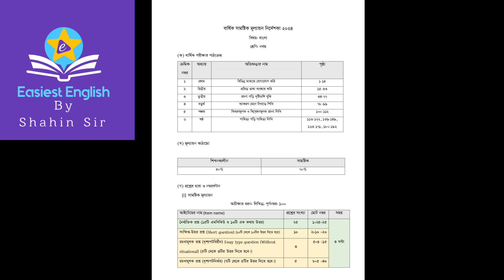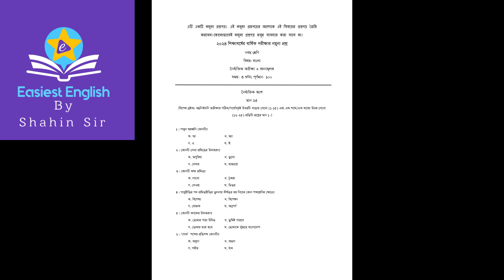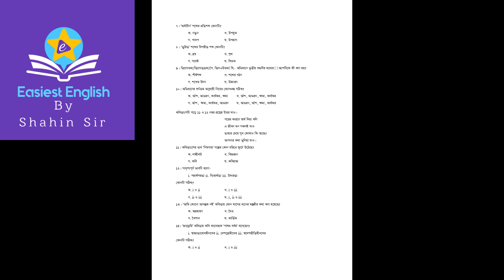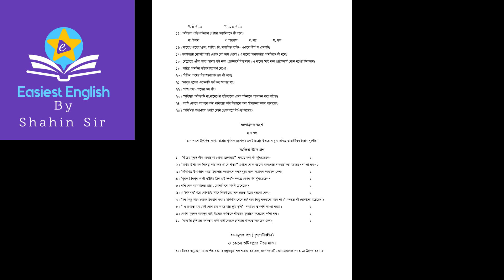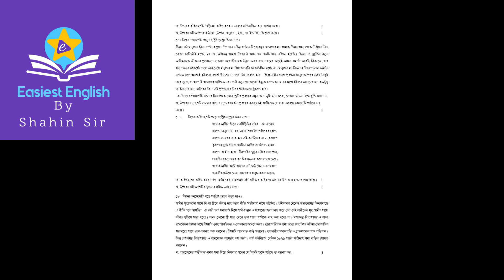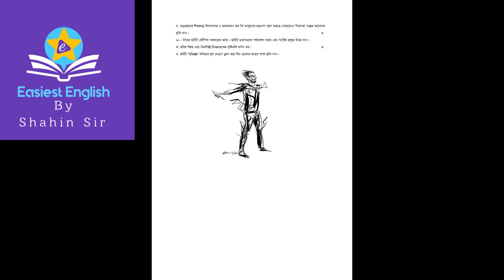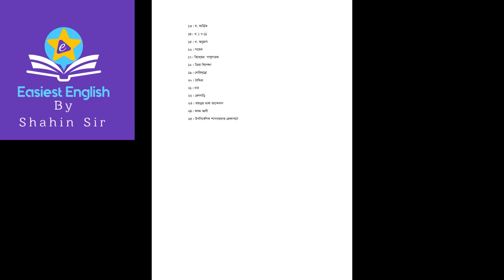"৯ম শ্রেণির বাংলা বার্ষিক পরীক্ষার সিলেবাস ও নমুনা প্রশ্ন ও উত্তর ২০২৪, Class 9 English Syllabus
৯ম শ্রেণির বাংলা বার্ষিক পরীক্ষার সিলেবাস ২০২৪, ৯ম শ্রেণির বাংলা নমুনা প্রশ্ন ২০২৪, ৯ম শ্রেণির বাংলা নমুনা উত্তর ২০২৪, ৯ম শ্রেণির বার্ষিক পরীক্ষা সাজেশন ২০২৪, ৯ম শ্রেণির বাংলা প্রশ্ন ২০২৪, ৯ম শ্রেণির বাংলা প্রস্তুতি ২০২৪, বাংলা বার্ষিক সিলেবাস ২০২৪, মাধ্যমিক বাংলা প্রশ্ন উত্তর ২০২৪, ৯ম শ্রেণির বাংলা বার্ষিক পরীক্ষা সাজেশন, মাধ্যমিক বাংলা পরীক্ষার প্রশ্ন ২০২৪, ৯ম শ্রেণির বাংলা নমুনা প্রশ্ন ও উত্তর, ৯ম শ্রেণির বাংলা পরীক্ষা প্রস্তুতি, ৯ম শ্রেণির বাংলা পরীক্ষা ২০২৪